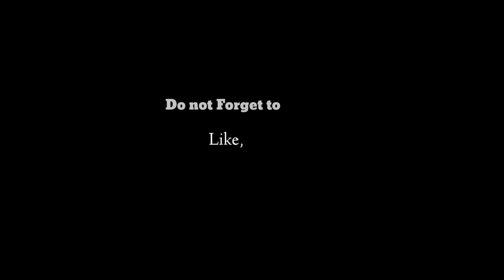The Most Easiest One Day Trek || For children and Families || Near Lonavala || Trailer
The Most easiest One Day Trek || For children and  Families || Near Lonavala .

Full Vlog is going to be uploaded soon On My YouTube Channel.

The complete detail information of the trek will be mentioned in the full Vlog.

Song                    Qaafirana
Artist                   Amit Trivedi
Album                 Kedarnath
Licensed to        Zeemusiccompany (on behalf of YouTube by        Zee Music Company); Abramus
                            Digital, Zee Music Publishing,     Broma 16, Audiam   (Publishing), TuneCore Publishing, LatinAutorPerf, and 10 Music Rights Societies

People also looking for :-

Easiest Trek for Children
Treks for Families
One day trek for small children
Treks near lonavala
Easiest trek for beginners
Trekking with family
simple trekking near mumbai
trekking with children
Easy treks for children
Treks for girls near mumbai